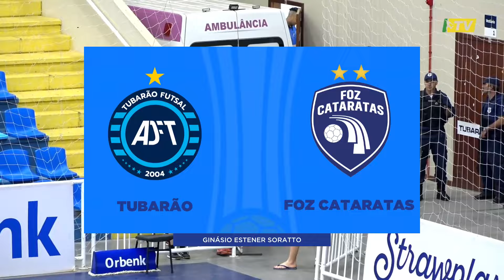LNF 2024 - MELHORES MOMENTOS - Tubarão 1 x 1 Foz Cataratas